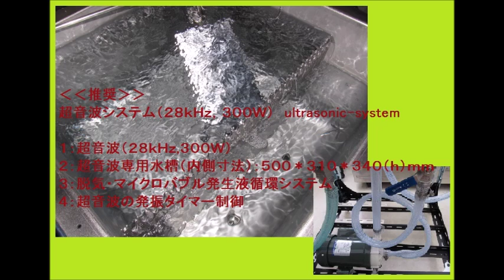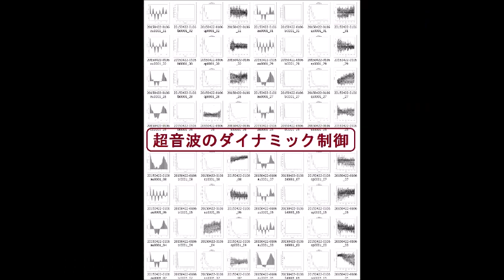超音波システム研究に関する動画・スライド ultrasonic-labo